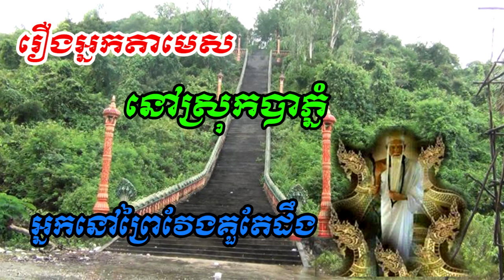រឿងអ្នកតាមេស នៅស្រុកបាភ្នំ វគ្គ ០១+០២ ល្បីសក្ល័សិទ្ធ